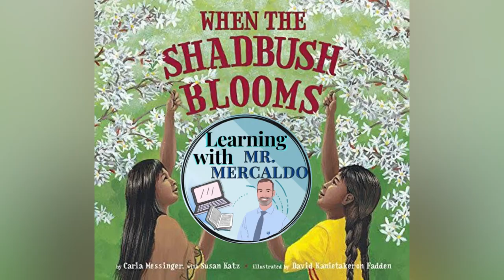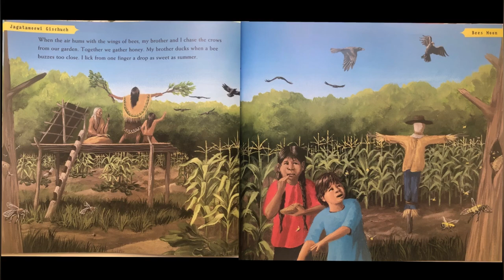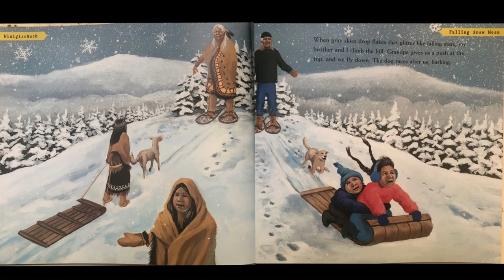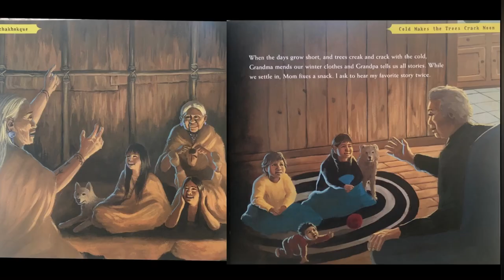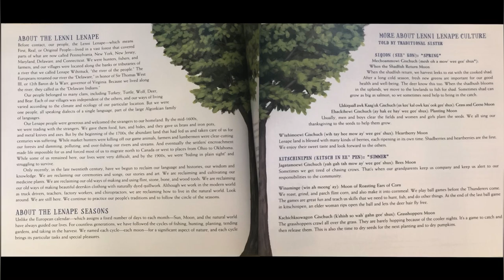When The Shadbush Blooms read aloud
Read aloud for Native American Heritage Month titled: Where The Shadbush Blooms